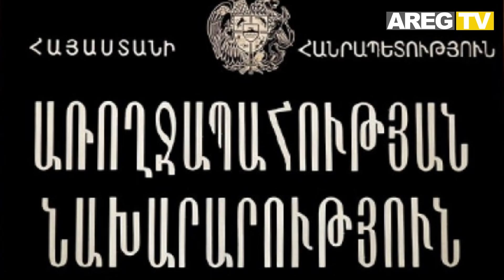Ի՞նչ դավեր է նյութում և ի՞նչ դեղորայաքային բիզնեսի մեջ է առողջապահության նախարարությունը. Հ.Մանասյան